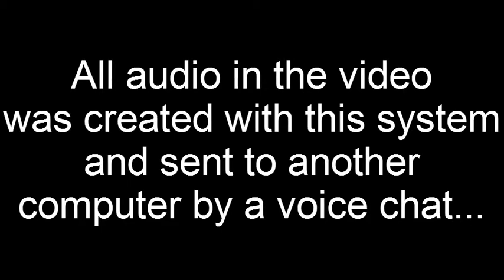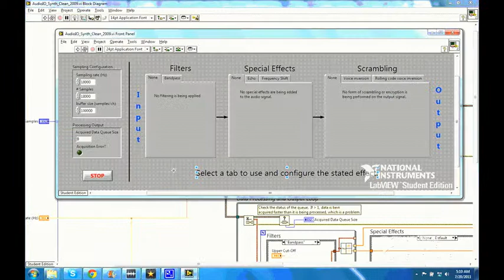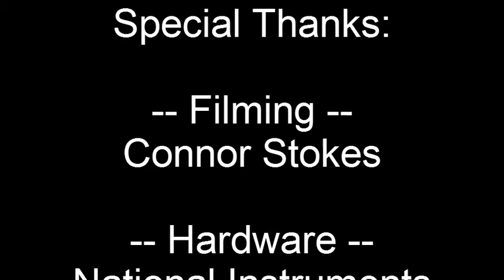myDAQ_RealTimeAudioProcessing.avi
Have you ever wanted to process audio signals in real-time?  If you happen to have a computer with NI LabVIEW installed and the NI myDAQ lying around, you have everything you need.  Here's what I came up with in just a few days.